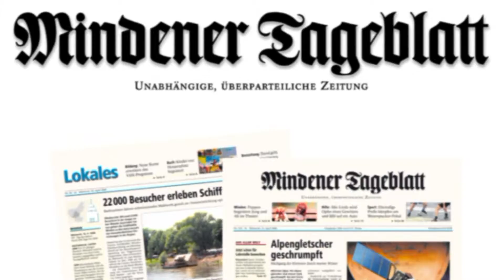Blitzer-Aktion: Mit Laserpistolen gegen Tempo-Sünder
Minden (dc). Gewappnet mit Wollmütze und dicken Handschuhen starteten die Beamten der Kreispolizei gestern in den Blitzer-Marathon. Einen Wärmeschutz hätten auch die Laserpistolen gebrauchen können, die an drei Messstellen wegen der frostigen Temperaturen nicht mehr eingesetzt werden konnten. Kreisweit wurden bis 15 Uhr 661 Fahrzeuge kontrolliert, 58 waren zu schnell unterwegs.